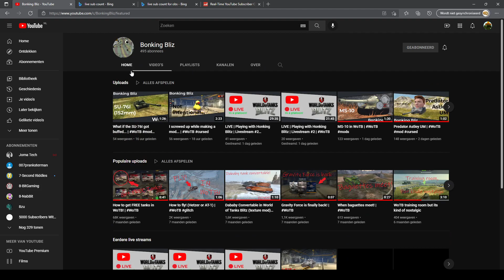My new channel!